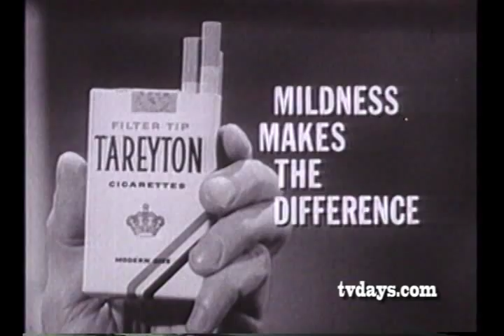MAKE ME LAUGH PART 1